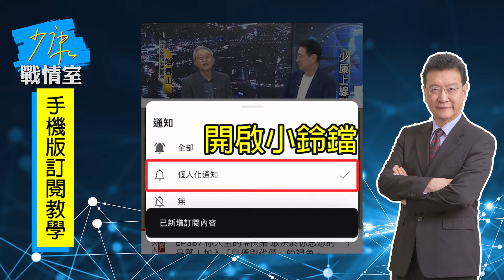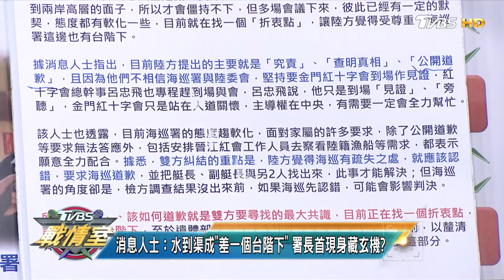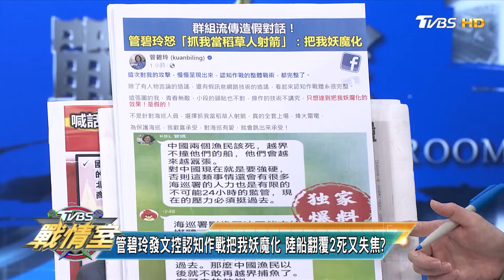陸方回金門察看兩造船艇 海巡署長現身接待安撫收尾? TVBS戰情室 20240225